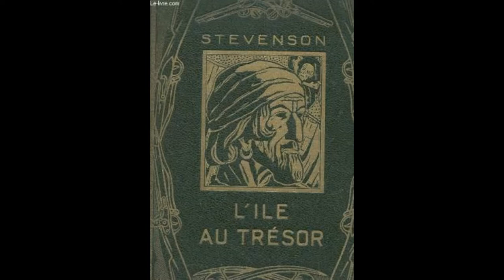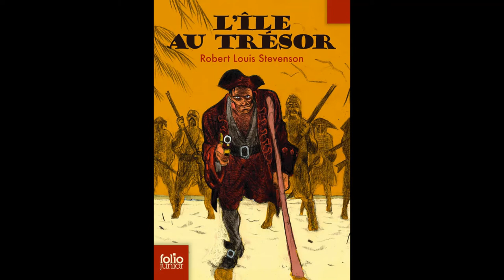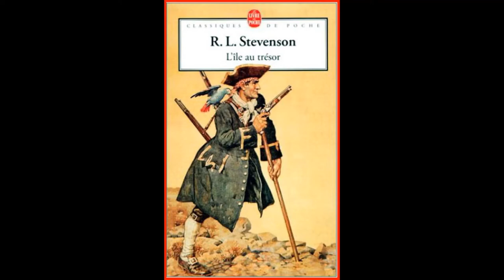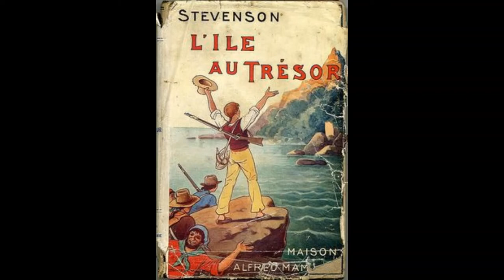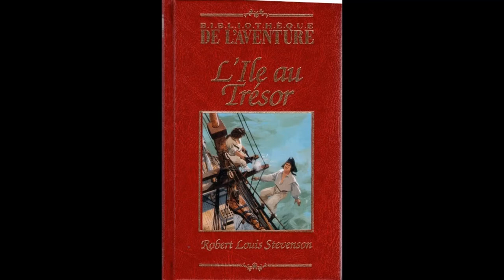FRANCAIS 5e - L'Île au Trésor - Chapitre 2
Mardi 24 mars 2020 - FRANCAIS 5e - Chapitre 2
RDV mercredi 25 mars 2020 pour le chapitre 3.